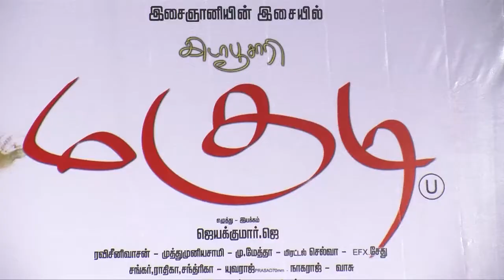Kida Poosari Magudi Movie Audio Launch